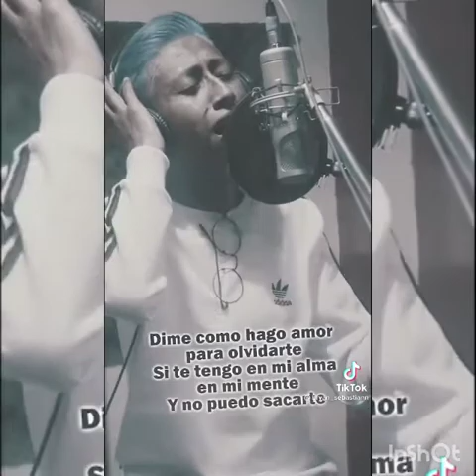Los mejores tik tok de Brayan Sebastián 🇪🇨